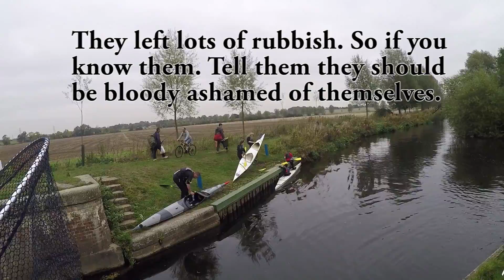Drop Shot Fishing on the River Chelmer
I haven't caught a Pike in years and although my target species was Perch, when this opportunity presented itself, I had to give it a go.

Thanks go out to Graeme and Mike Pullen over on the Totally Awesome Fishing Show Channel for the inspiration to give drop shot fishing a go and trying videoing my session.

Check out their channel. There's a huge amount of stuff to be learned from them.